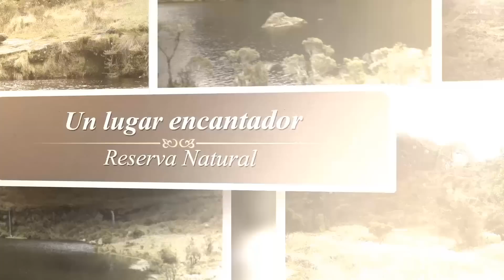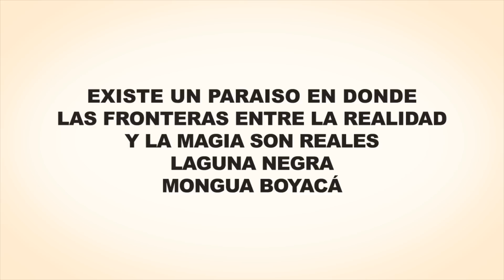LAGUNA NEGRA MONGUA BOYACÁ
Laguna Negra - En el pie del morro de Use, se encuentra una gran reserva natural como es la LAGUNA NEGRA, que aunque sus aguas son cristalinas, la vegetación y sedimentos del fondo le dan a primera vista un aspecto oscuro y sombrío. Esta hermosa Laguna está poblada de trucha arco iris por lo que se deduce que es uno de los mas importantes criaderos de esta especie que tiene el municipio.

Considerada uno de los paramos mas Hermosos del Mundo.
para planes Turisticos Guia Informate 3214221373.